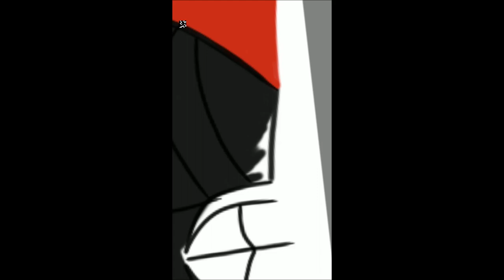Gwen Stacy Fan Art Time-lapse Into the spider verse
Fan Art of Gwen Stacy from Into the spider verse

Credits : Sunflower Piano Cover (Ojaswee Das) Thanks!